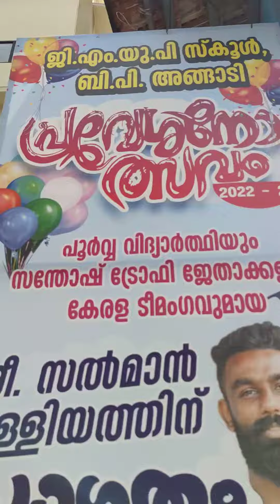ജി എം യു പി സ്കൂൾ വി പി അങ്ങാടി